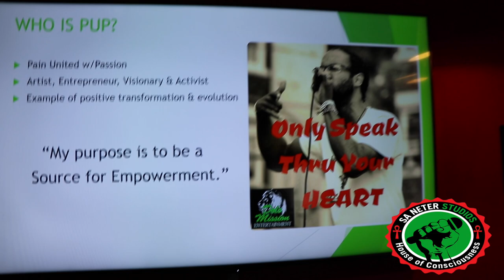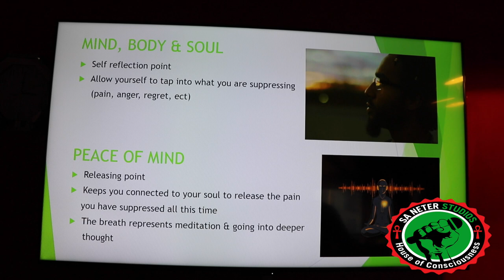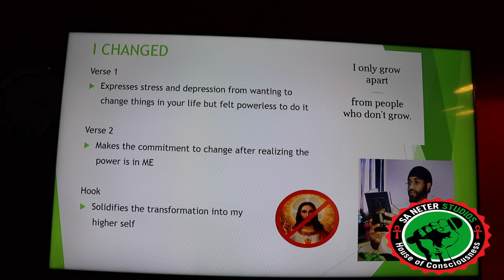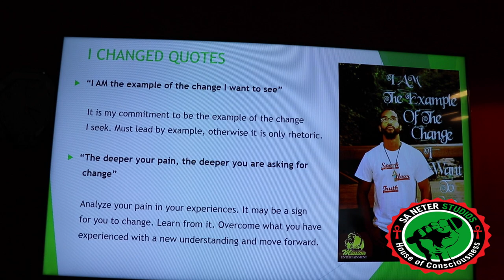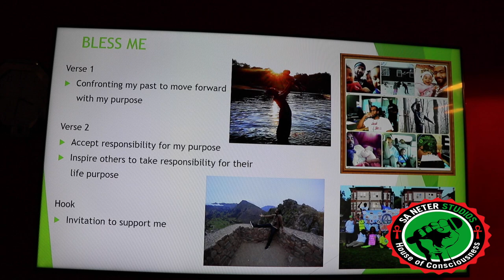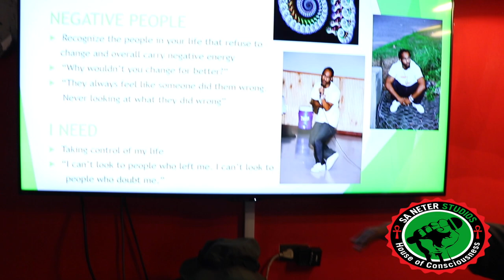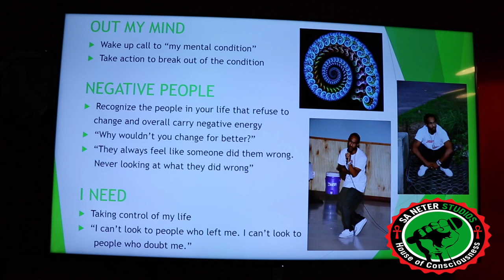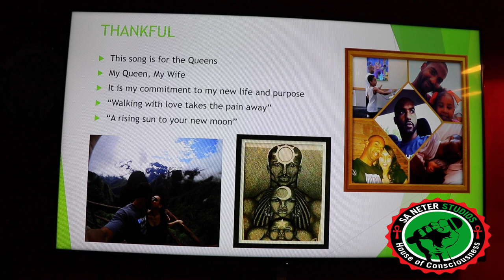PUP The Connection Between The Music & The Soul